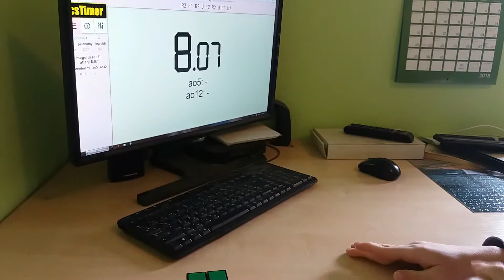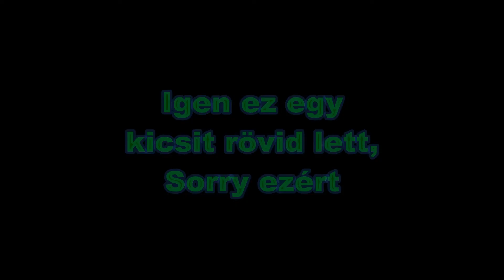2x2 | Legjobb Eredmények - Rekordok #2